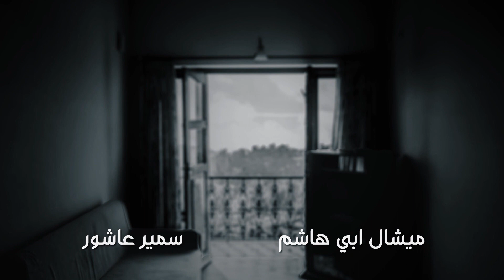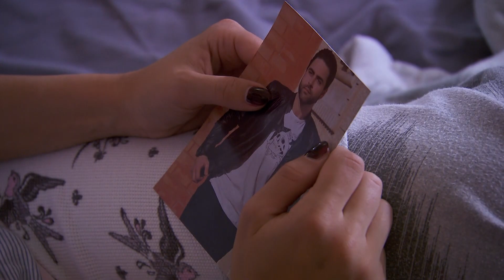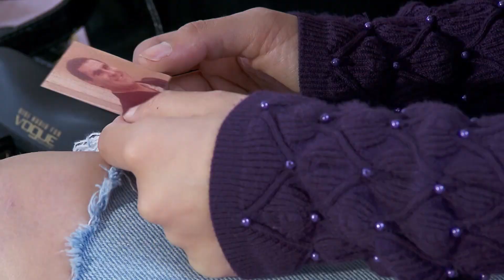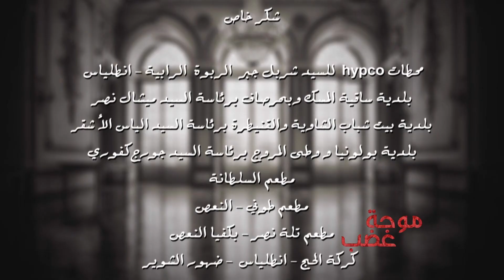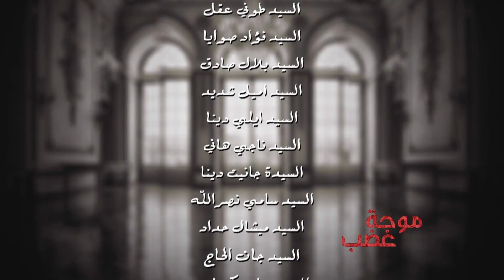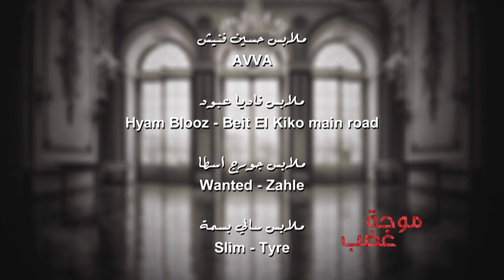Mawjet Ghadab - Episode 38/ 38 موجة غضب - الحلقة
قصة و سيناريو و حوار: زينة عبد الرزاق

Phoenix Pictures International presents "Mawjit Ghadab"
Produced & Directed by Elie Samir Maalouf
Written by Zeina Abdel Razzak

Actors: Ali Mneimne , Nicole tohme , Joy El Hani , Elie Shalouhi , Joe Sader , Moniana Al Makhour, Hind Khadra , Hussein Fneish , George Al Osta , Lahoud Habeshi ,
تمثيل : علي منيمنه , نيكول طعمة , جوي الهاني , ايلي شالوحي , جو صادر ,مونيانا المقهور, هند خضرا
حسين فنيش, جورج الاسطا , لحود حبشي

Mawjet_ Ghadab
علي_ منيمنه